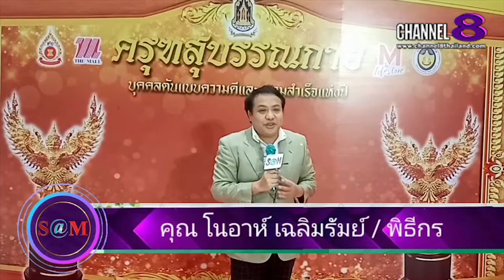The​ SaM​ ET! NEWS​ : มาดาม​กอล์ฟ​ ออร์กาไ​นเซอร์​กล่าวถึงวัยรุ่น​ที่กำลังจะเข้าสู่​วงการ​บันเทิง​